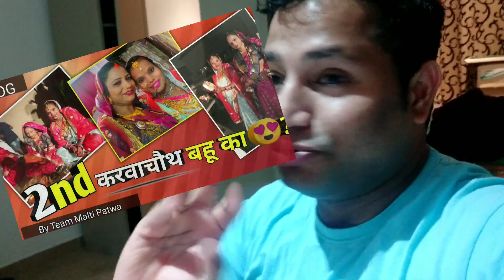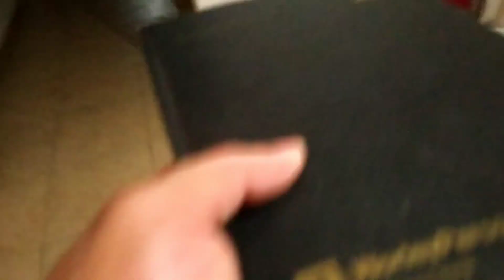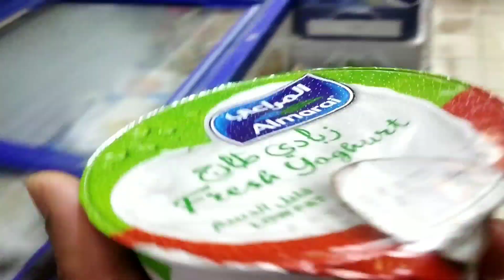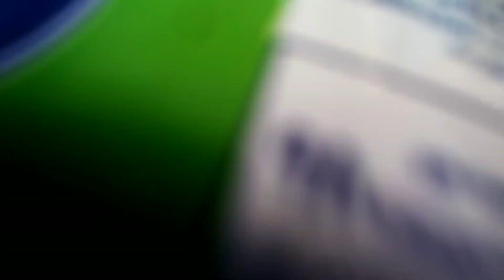नये आने वाले हो कुवैत मे तो Ye Video Dekh Lo AAP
दोस्तों अगर आप कुवैत में नए आने वाले हो और आपको कुवैत नहीं काम चाहिए और आपको कुवैत में बंदे की रूटिंग क्या होती है मतलब स्टाफ कैसे रहता है उसका कैसे दिनचर्या होता है जो पहली बार आ रहा है इसके बारे में बताया हुआ है जरा इस वीडियो को गौर करवाना और देखना कि आपको यह वीडियो कैसा लगा क्योंकि एक बहुत ही ज्यादा इंपॉर्टेंट वीडियो है जो आपके लिए फायदेमंद हो सकता है तो अगर कुवैत में आ रहे हो किसी भी गर्लफ्रेंड फ्री में जा रहे हो तो जरा गौर से देखिए इस वीडियो को और इंजॉय करिए.. . ।।

. Search in facebook page :
          shashikantkhandelwal

1) boya By -m1 mic
2)ring light
3) mobile phone Mi note 5 pro
4) green screen
5) tripod for mobile
6) boya MM1 short gun mic
7)  dslr camera
8) laptop
9) boat earphones
10) speak

1) Boya mic

2) Mi note 5 pro

3) ring light

4) tripod

5) green screen

6) Boya MM1 : short gun mic

7) dslar camera

8 ) laptop

9) boat earphones